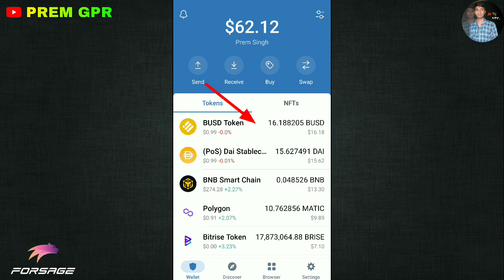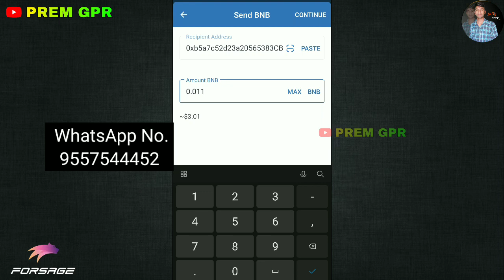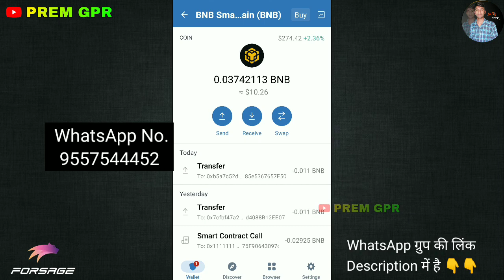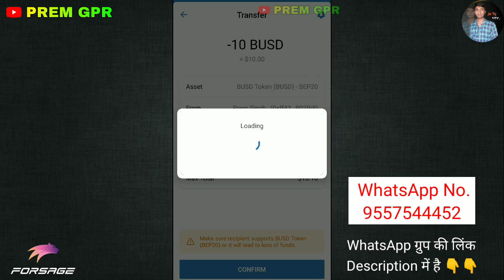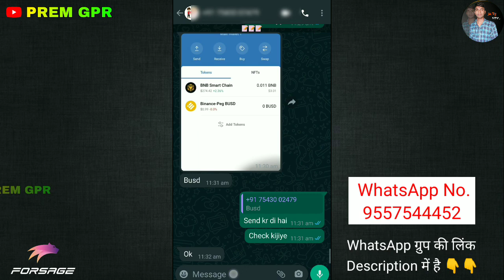Forsage ke liye coin kaise le || how to send busd to another trust wallet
how to send busd to trust wallet

how to send busd to another trust wallet

➡ Suggested Keyword ➡➡

Premsingh video
Premhelper editing
Premhelper
Premsingh video
Gulampur
Premhelper editing

** IMPORTANT NOTICE